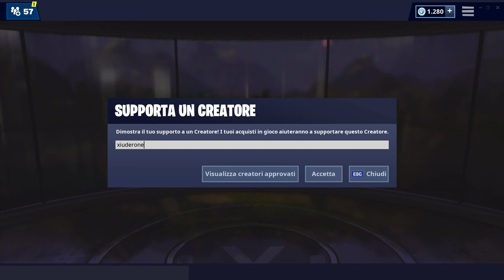NEGOZIO FORTNITE 15 APRILE | NUOVA SKIN ARMI! E NUOVA MUSICA! | FORTNITE ITEM SHOP TODAY